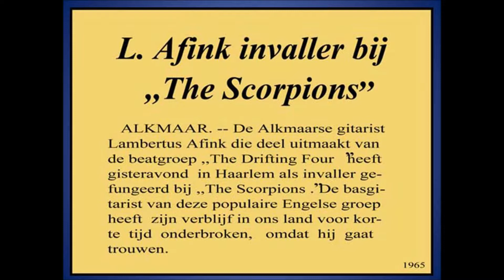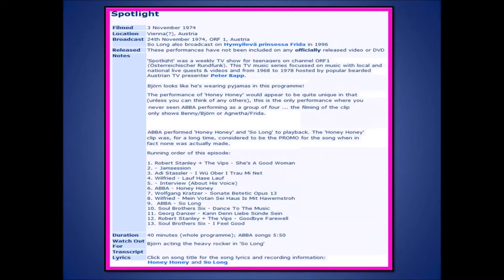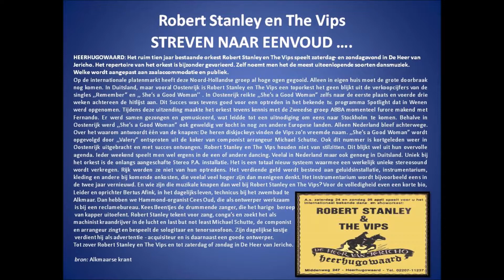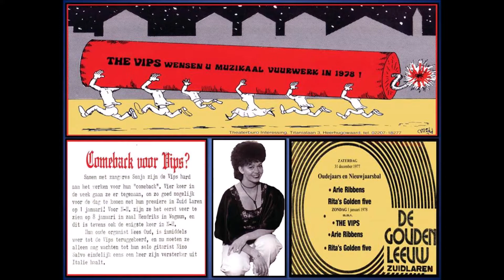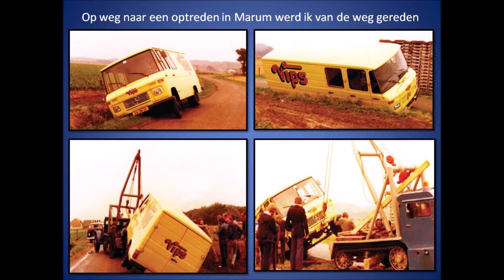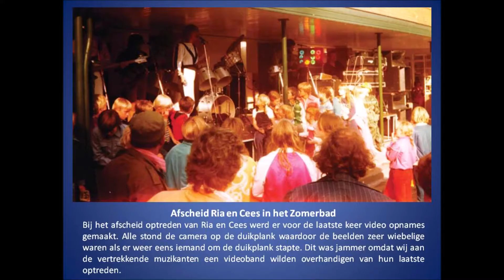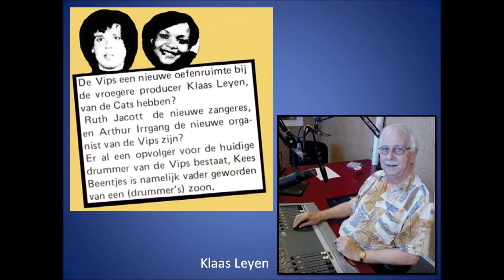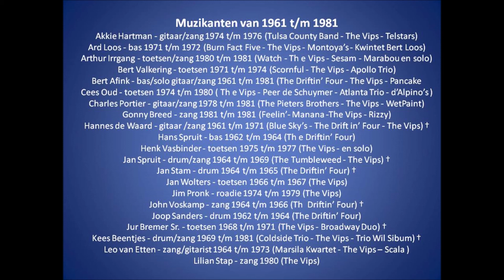Ontstaan en Einde van The VIPS